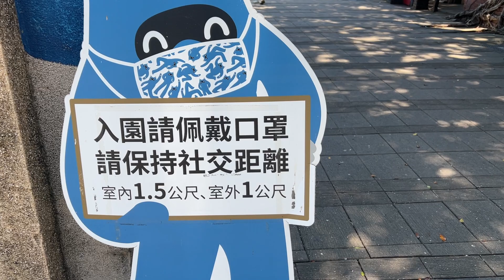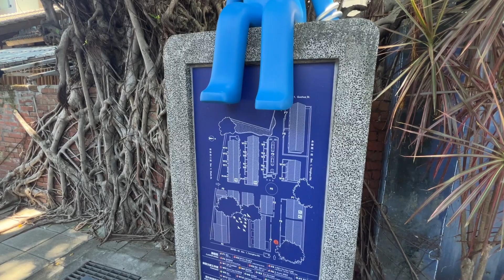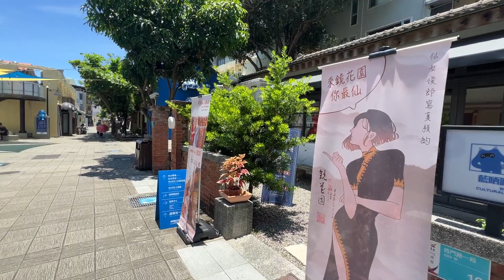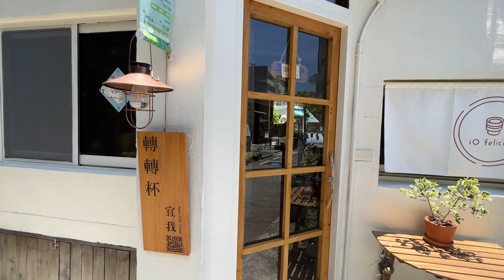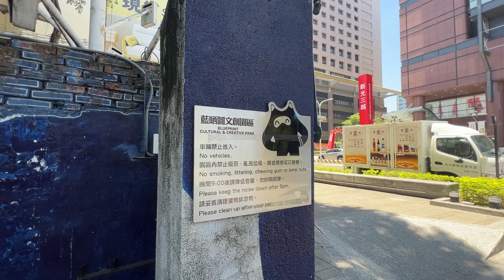(走入 walk in ) 台南的夏天 走入 藍晒圖文創園區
camera: iPhone 13 pro max / nikon z6 /

walkin 走入 希望帶你走入台灣各地 如果未來有機會 也希望帶你走入世界各地
喜歡我們的頻道 感謝您的觀看
記得喜歡我們的話 訂閱要分享我們 那是一定要的